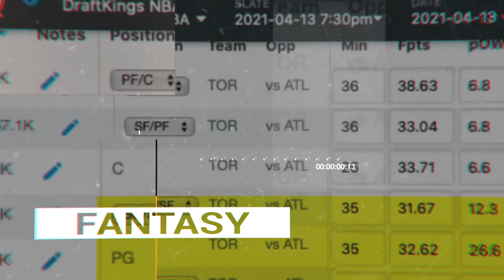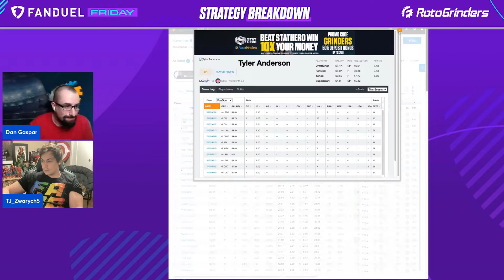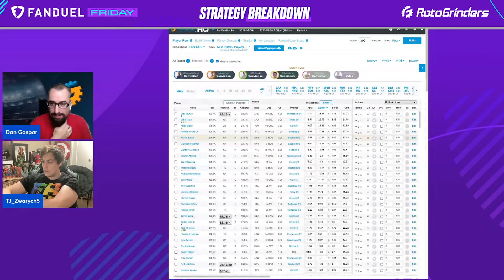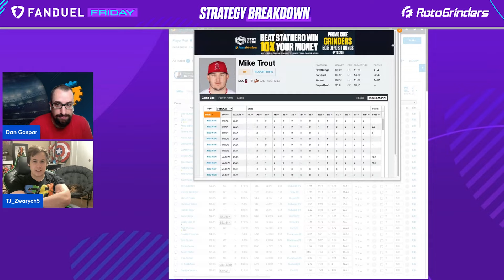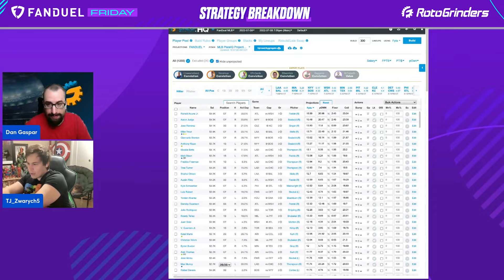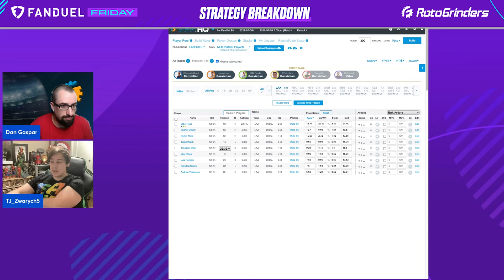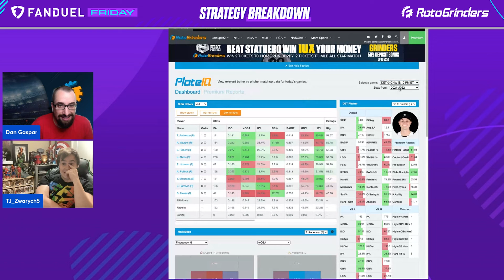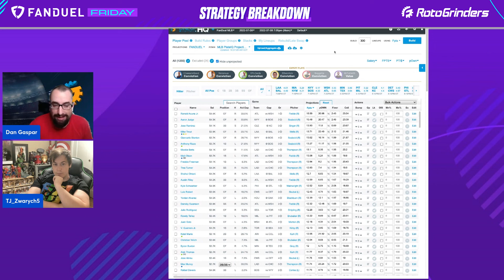FANDUEL FRIDAY STRATEGY BREAKDOWN FROM ROTOGRINDERS: 7/8/22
It's FanDuel Friday, and that means our experts are bringing the heat for a FanDuel Strategy Breakdown! Catch Dan Gaspar (MrTuttle05) and TJ Zwarych (TJZwarych1) as they run through some pitchers and stacks of interest, where they're looking to allocate their salary, and ways to make your lineup construction unique!

Keep your eyes peeled every Friday for our FanDuel Friday Strategy Breakdown, and drop your thoughts and feedback in the comments section!